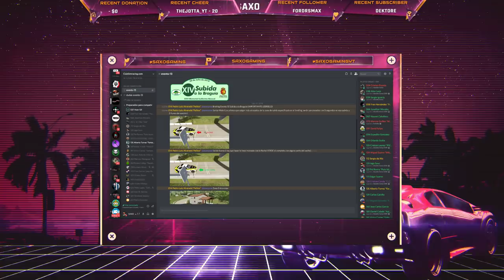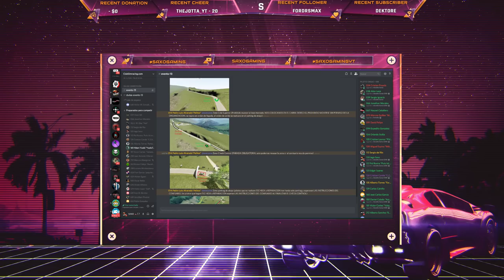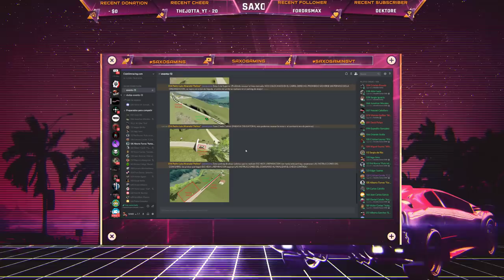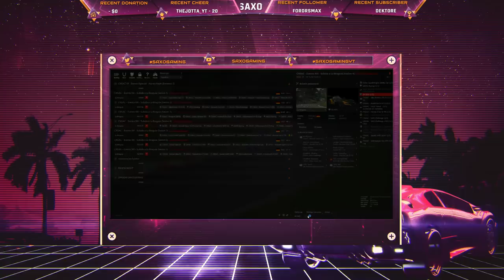CAMPEONATO NACIONAL DE SUBIDAS / Subida a la Braguía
➡️Juegos baratos:
(CODIGO SAXO para un 3% dto)

➡️CPU: i7 7700K 4.2GHz
➡️REFRIGERACIÓN: Deepcool captain 240
➡️GPU: Gigabyte GTX 1080 Xtreme Water Cooling
➡️PLACA BASE: MSI Z270 Gaming M7
➡️RAM: Corsair Vengeance 2x16 DDR4 3200
➡️FUENTE: 1000W Corsair Platinum
➡️SSD: OCZ Trion 150 240Gb SSD
➡️SSD: OCZ Trion 150 480GB SSD
➡️HDD: Seagate 7200 2Tb
➡️CAJA: NZXT H440

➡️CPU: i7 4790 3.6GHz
➡️REFRIGERACIÓN: Cooler Master Hyper
➡️GPU: Asus GTX 970 Turbo
➡️PLACA BASE: Asus Z97-P
➡️RAM: 2x8Gb Kingston DDR3 1600
➡️FUENTE: Corsair 850W Gold
➡️SSD: Kingston 240Gb SSD
➡️CAJA: Aerocool Strike X-one

🔸🔸COCKPIT🔸🔸
➡️ASR Leader Cockpit
➡️Thrustmaster TS-PC
➡️Heusinkveld Engineering Sim Pedals Pro
➡️TH8A Shifter
➡️ASR HANDBRAKE
➡️ASR Triple Screen Support
➡️Backet GPRace

🔸🔸PANTALLAS🔸🔸
➡️BenQ GL2460
➡️BenQ GL2250HM

🔸🔸CÁMARAS🔸🔸
➡️SJ5000X Elite 4K
➡️Logitech 930e

LISTA DE COMANDOS:
!camaras
!cockpit
!comandos
!dashboard
!delao
!delau
!donar
!emblemas
!flip
!fuego
!juegos
!loot
!micro
!normas
!pantallas
!partner
!pc
!precio
!pregunta
!puntos
!ramona
!rancaelnuv
!replay
!ropa
!royale
!saludos
!setup
!steam
!trans
!vaper
!volante
!volantevirtual